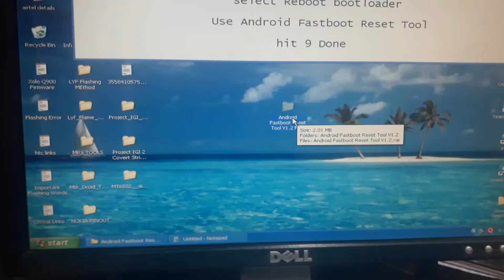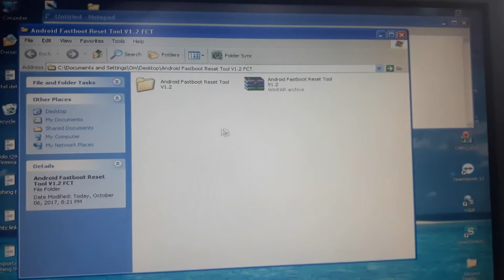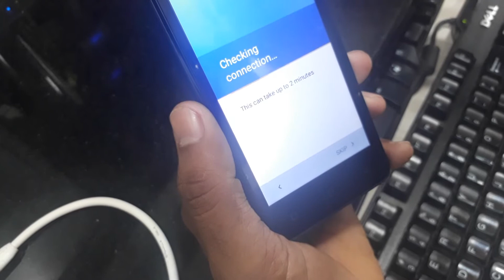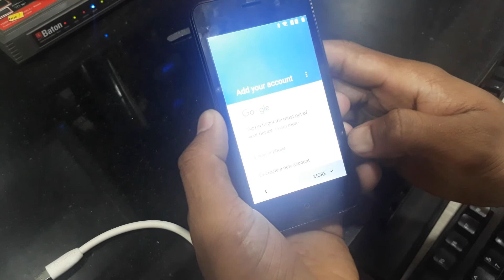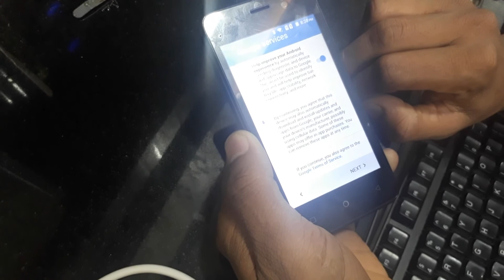how to remove Intex Aqua 4G Mini FRP lock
how to remove Intex Aqua 4G Mini Google Bypass lock